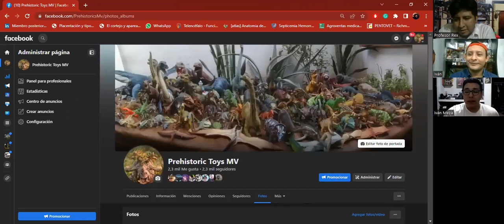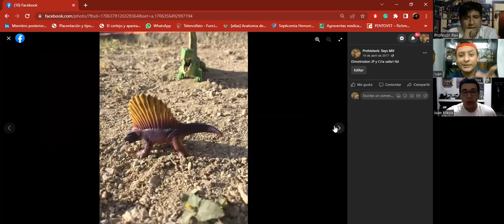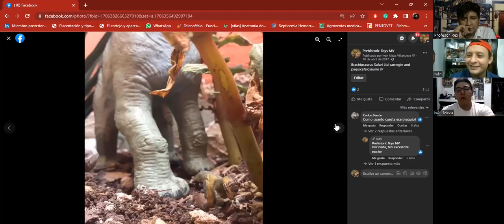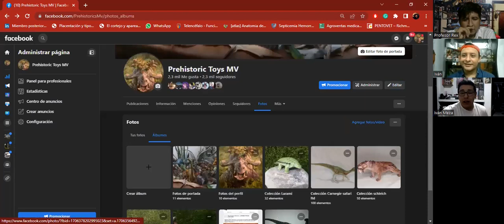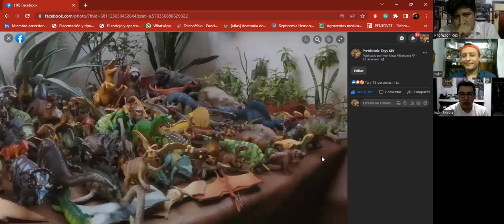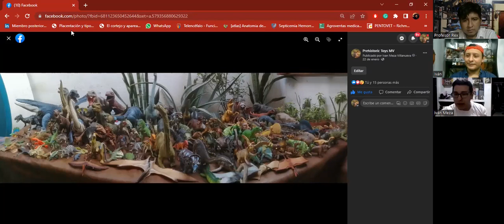Comedia Jurásica, Vintage, The Carnegie Collection, Safari y Kener con Iván Meza e Ivanizer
En esta ocasión les traigo el directo en el que participe con los amigos coleccionistas:

No te pierdas la charla, hay comedia, hechos reales, verdades y de todo un poco...

Cada viernes esto y más en. AMANTES A JURASSIC.